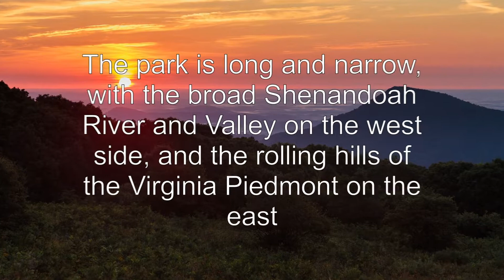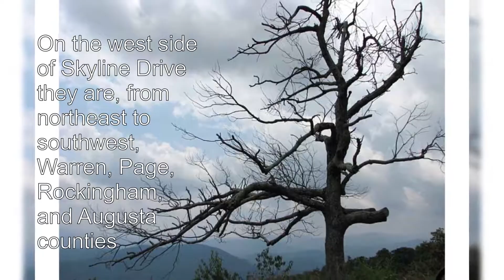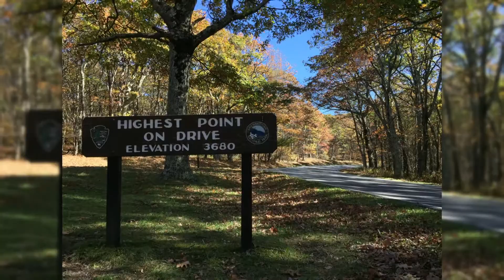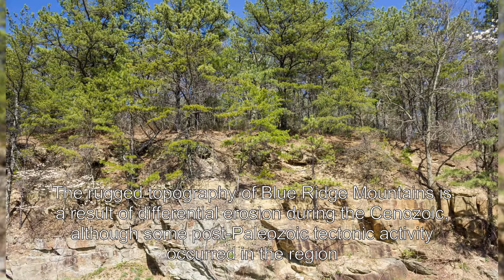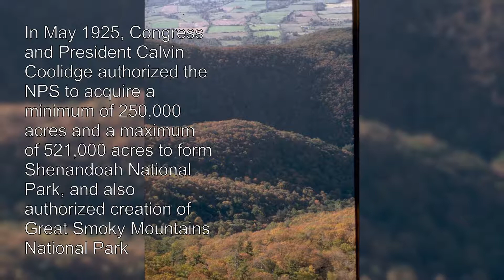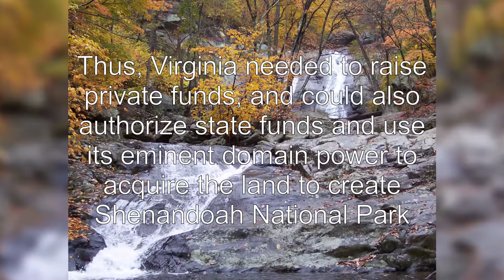American National Park Shenandoah | Blue Ridge Mountains U.S. Virginia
Shenandoah National Park is a national park that encompasses part of the Blue Ridge Mountains in the U.S. state of Virginia.

The park is long and narrow, with the broad Shenandoah River and Valley on the west side, and the rolling hills of the Virginia Piedmont on the east.

Although the scenic Skyline Drive is likely the most prominent feature of the park, almost 40% of the land area 79,579 acres has been designated as wilderness and is protected as part of the National Wilderness Preservation System.

The highest peak is Hawksbill Mountain at 4,051 feet .

The park encompasses parts of eight counties.

On the west side of Skyline Drive they are, from northeast to southwest, Warren, Page, Rockingham, and Augusta counties.

On the east side of Skyline Drive they are Rappahannock, Madison, Greene, and Albemarle counties.

The park stretches for 105 miles along Skyline Drive from near the town of Front Royal in the northeast to near the city of Waynesboro in the southwest.

The park headquarters are located in Luray.

Shenandoah National Park lies along the Blue Ridge Mountains in north-central Virginia.

These mountains form a distinct highland rising to elevations above 4,000 feet .

Local topographic relief between the Blue Ridge Mountains and Shenandoah Valley exceeds 3,000 feet at some locations.

The crest of the range divides the Shenandoah River drainage basin, part of the Potomac River drainage, on the west side, from the James and Rappahannock River drainage basins on the east side

Some of the rocks exposed in the park date to over one billion years in age, making them among the oldest in Virginia.

Bedrock in the park includes Grenville-age granitic basement rocks and a cover sequence of metamorphosed Neoproterozoic sedimentary and volcanic rocks of the Swift Run and Catoctin formations.

Columns of Catoctin Formation metamorphosed basalt can be seen at Compton Peak.

Clastic rocks of the Chilhowee Group are of early Cambrian age .

Quaternary surficial deposits are common and cover much of the bedrock throughout the park

The park is located along the western part of the Blue Ridge anticlinorium, a regional-scale Paleozoic structure at the eastern margin of the Appalachian fold and thrust belt.

Rocks within the park were folded, faulted, distorted, and metamorphosed during the late Paleozoic Alleghanian orogeny .

The rugged topography of Blue Ridge Mountains is a result of differential erosion during the Cenozoic, although some post-Paleozoic tectonic activity occurred in the region.

Legislation to create a national park in the Appalachian mountains was first introduced by freshman Virginia congressman Henry D. Flood in 1901, but despite the support of President Theodore Roosevelt, failed to pass.

The first national park was Yellowstone, in Wyoming, Montana, and Idaho.

It was signed into law in 1872.

Yosemite National Park was created in 1890.

When Congress created the National Park Service in 1916, additional parks had maintained the western pattern .

Grand Canyon, Zion and Acadia were all created in 1919 during the administration of Virginia-born president Woodrow Wilson.

Acadia finally broke the western mold, becoming the first eastern national park.

Stephen Mather, the first NPS director, saw a need for a national park in the southern states, and solicited proposals in his 1923 year-end report.

In May 1925, Congress and President Calvin Coolidge authorized the NPS to acquire a minimum of 250,000 acres and a maximum of 521,000 acres to form Shenandoah National Park, and also authorized creation of Great Smoky Mountains National Park.

However, the legislation also required that no federal funds would be used to acquire the land.

Thus, Virginia needed to raise private funds, and could also authorize state funds and use its eminent domain power to acquire the land to create Shenandoah National Park.

Virginia's Democratic gubernatorial candidate , Harry F. Byrd supported creation of Shenandoah National Park, as did his friend William E. Carson, a businessman who had become Virginia's first chairman of the Commission on Conservation and Development.

Development of the western national parks had assisted tourism, which produced jobs, which Byrd and local politicians supported.